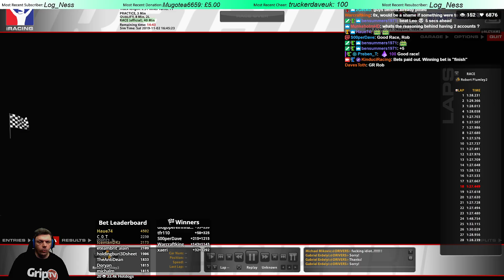Clean Run | iRacing Ferrari GT3 VRS Sprint at Okayama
Clean Run | iRacing VRS Sprint at Okayama